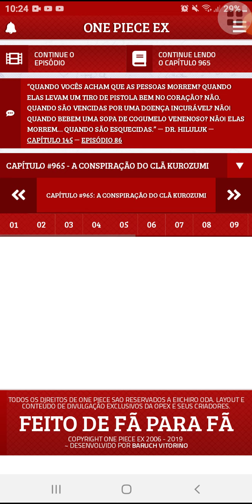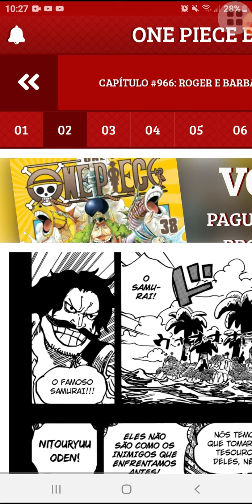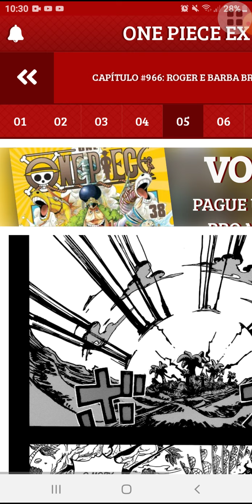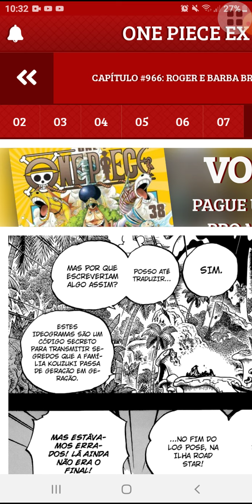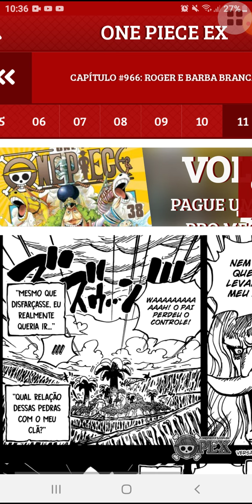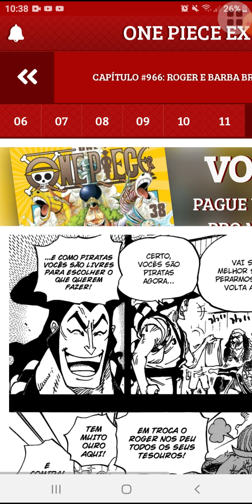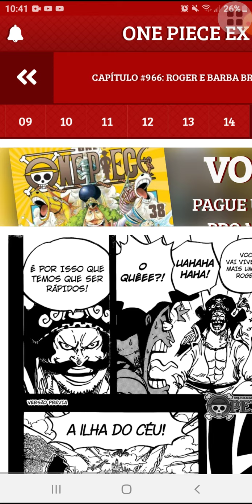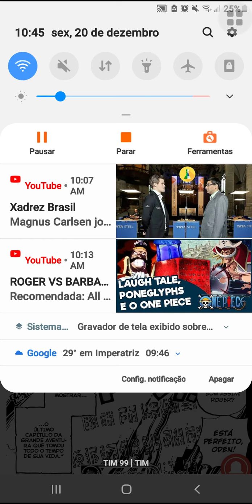Minha primeira leitura do capítulo 966 de One Piece